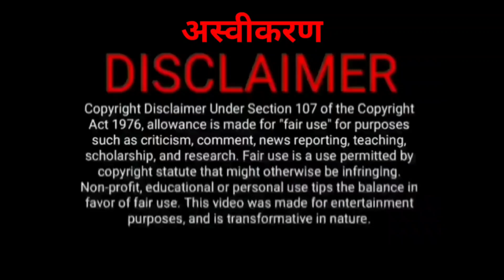girls study hard in school | heroes of Pakistan